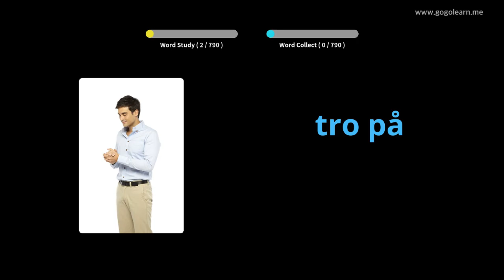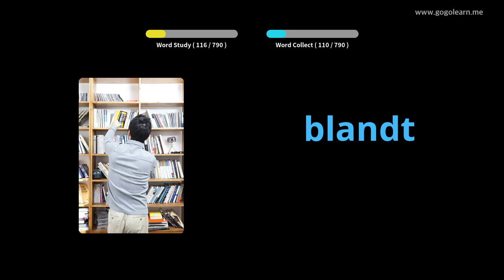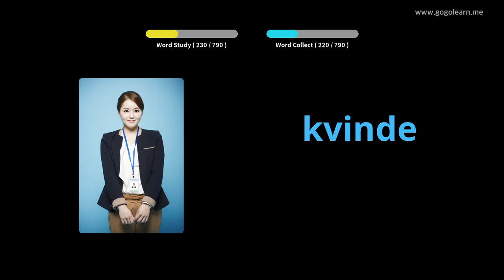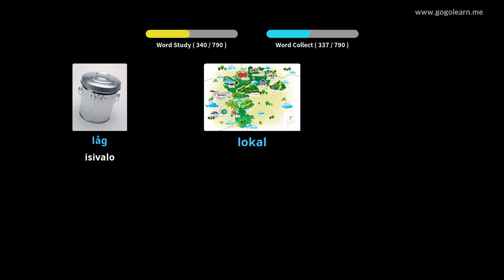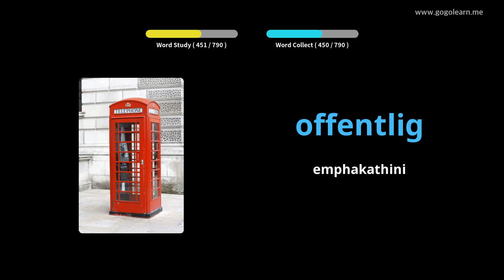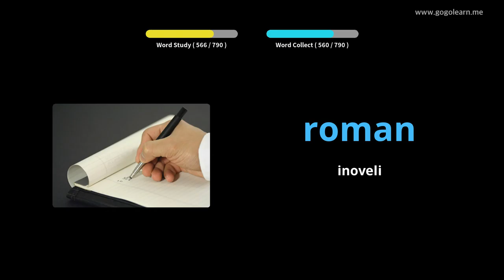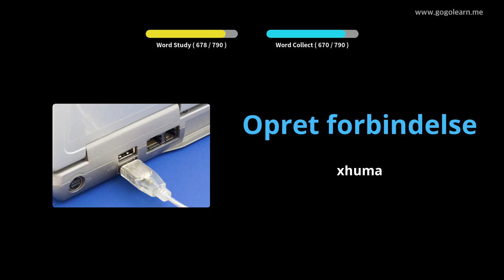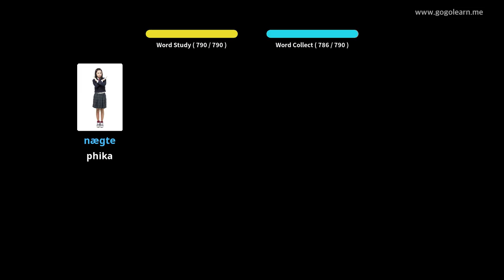Danish Silulumagama Middle School |Golearn